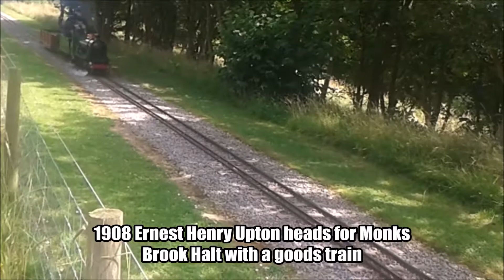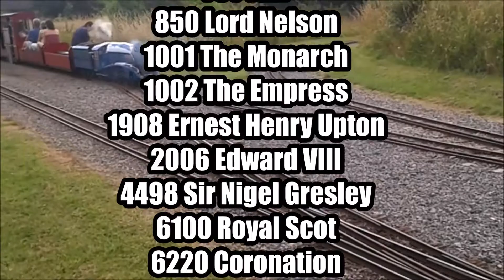Miniature Railway - Eastleigh Lakeside Railway Summer Steam Gala 2016